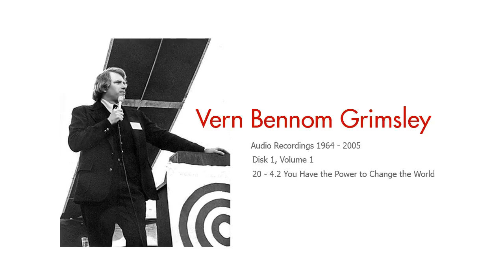Vern Grimsley - Ron Craig Archive - You Have the Power to Change the World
Vern Grimsley - Ron Craig Archive - Disk 1 / Vol 1  / 20 / 4.2 - You Have the Power to Change the World. Yet another vibrant session with Vern speaking from his heart.

These archives were recorded between 1964 and 2005.